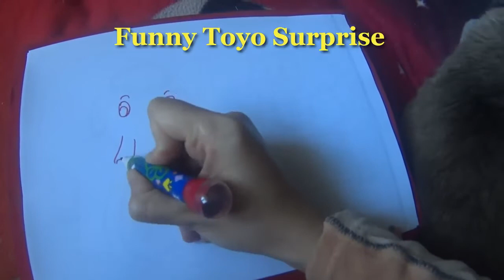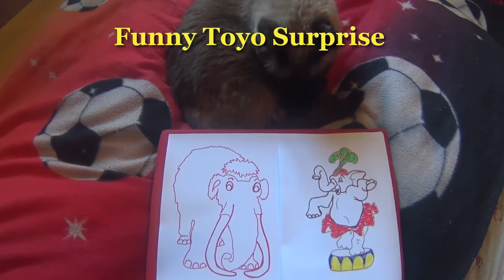How to draw an elephant